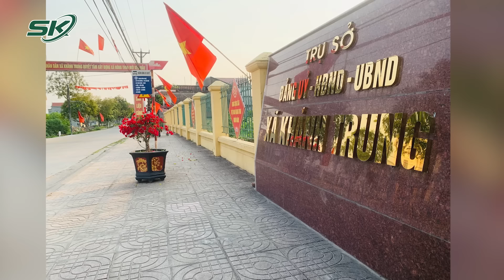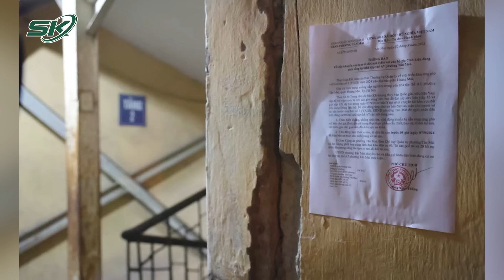Sáng 8/9: Clip tài xế xe đầu kéo chặn đầu xe con để hành hung với lý do người này “chạy xe bố láo”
SKĐS | Mới đây, một đoạn clip lan truyền trên mạng xã hội ghi lại cảnh tài xế điều khiển xe container chặn đầu xe ô tô, sau đó xông vào gây gổ được chia sẻ rầm rộ. Sự việc xảy ra trên quốc lộ 51. Theo như lời của tài xế lái ô tô đầu kéo cho rằng có hành động như vậy bởi bởi xe con “chạy láo”.